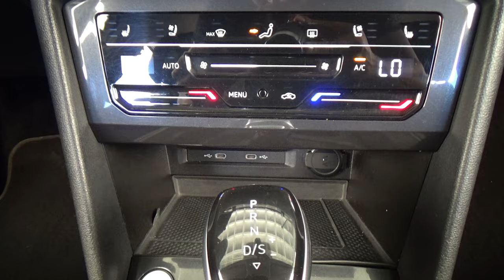Volkswagen / Tiguan / 2022 - 24904